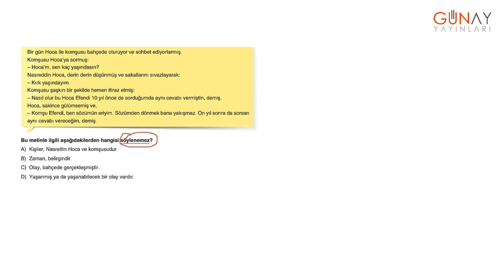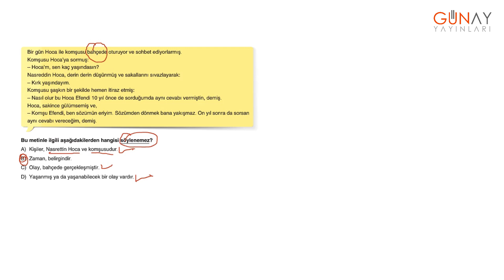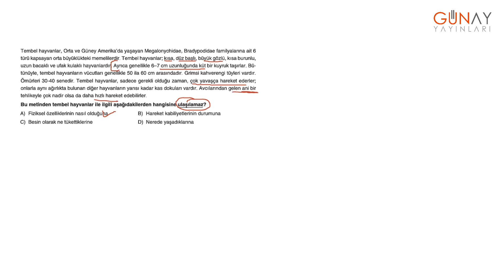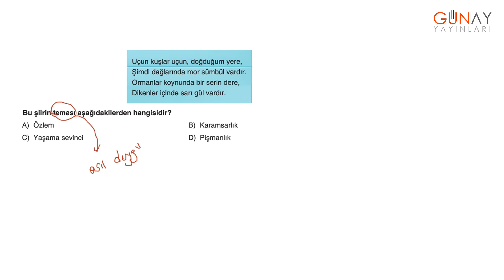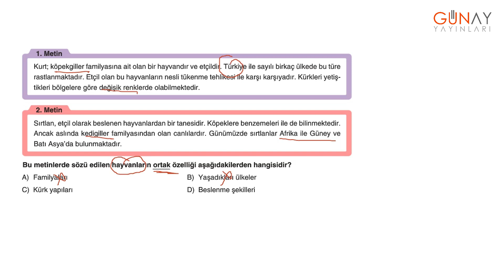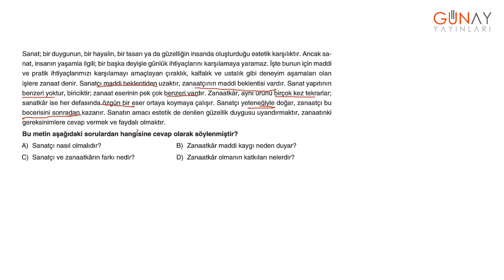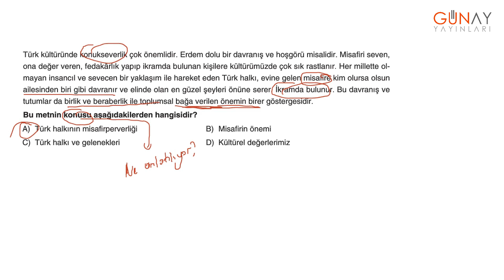Keşfet Serisi 5.Sınıf 555 Kamp Kitabı Türkçe Test 6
Keşfet Serisi
5.Sınıf 555 Kamp Kitabı
Türkçe Test 6